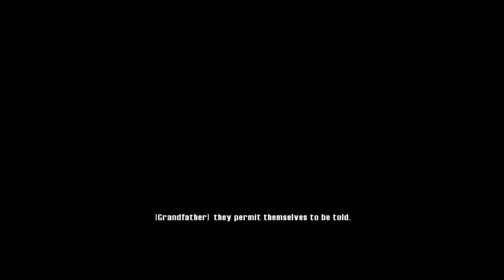Let's Prey - Teil 1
Janni und Johnson spielen Prey und hören sich dabei scheisse an!